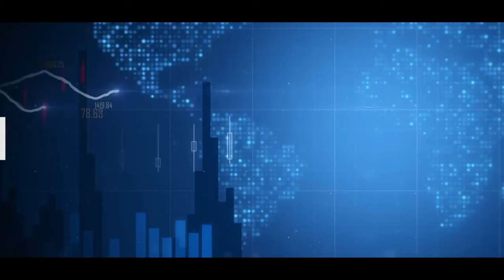F For FOREX Official Trailer 2021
This is a Forex talk show where we get to talk to forex trading professionals about trading , money and investments.